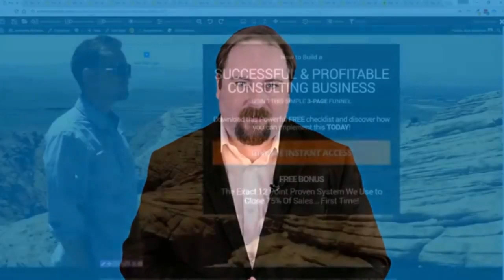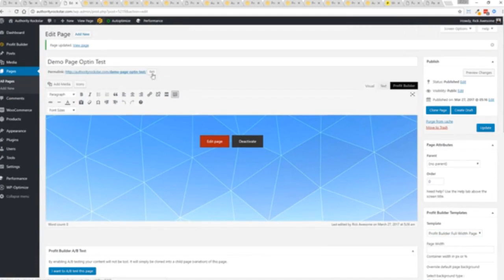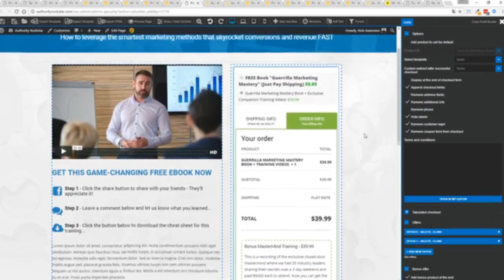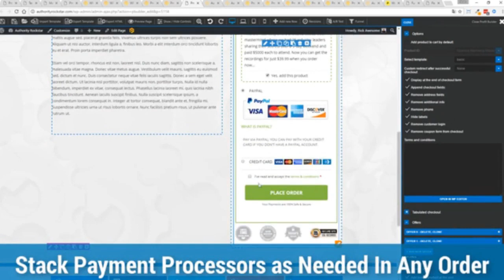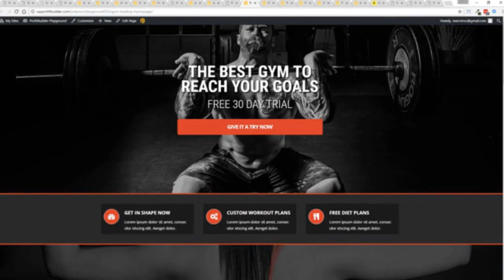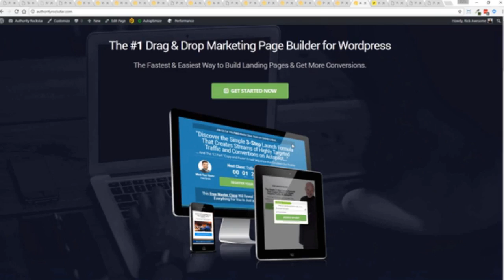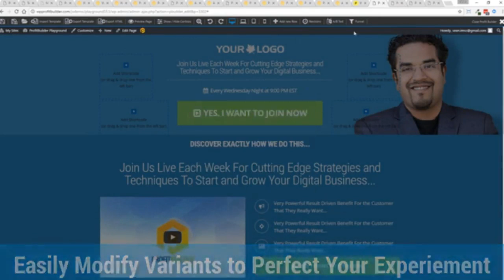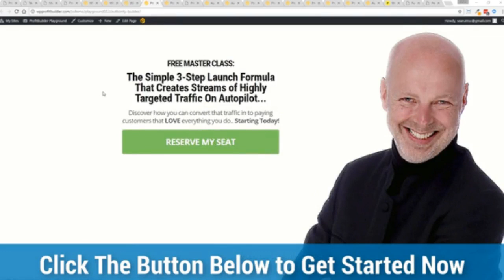How to Increase Conversions On Facebook Ads 2019 | Use This Tool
If you want to increase conversion on facebook ads, use our video guide to create awesome landing pages for high conversion rate and tracking.